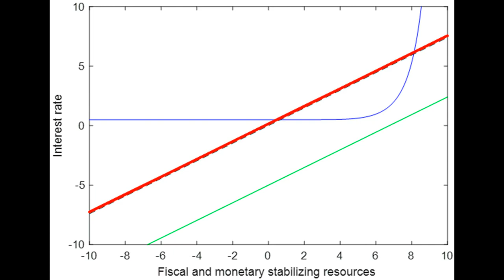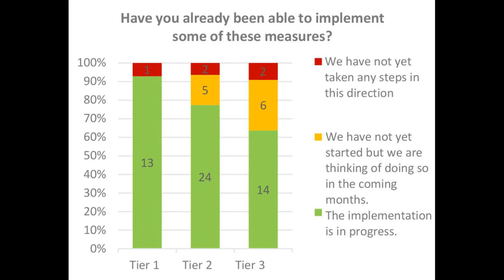Man City to ‘formalise their interest’ in £60m-rated England international ‘later this month’